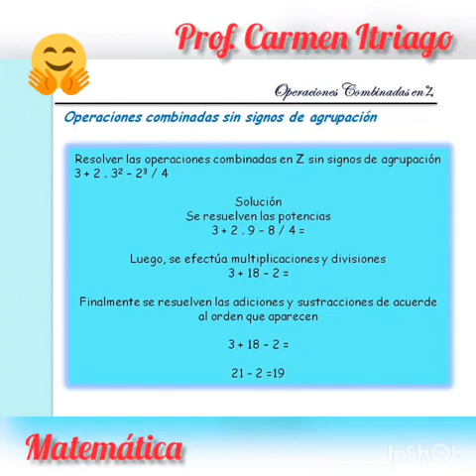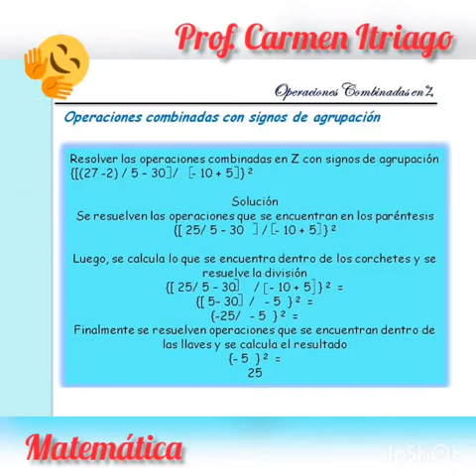matemáticas ciclo 4 parte 2